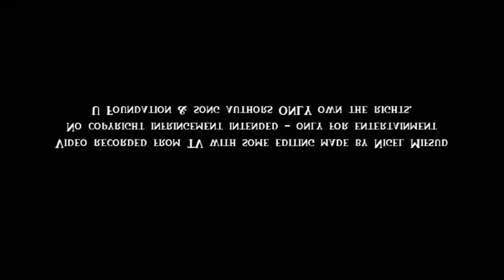Lior Schembri - Wellidni (Maratona b'Risq il Missjoni 2016)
LIOR SCHEMBRI performing a cover of WELLIDNI (a song in Maltese language), in a fund-raising marathon for charity, organized by Fondazzjoni U, a socio-religious organization.